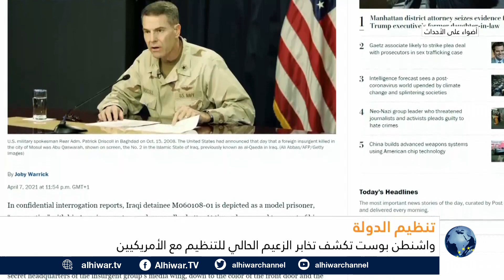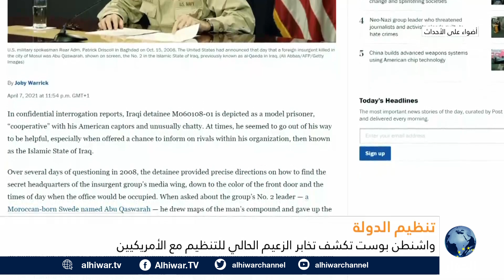ما حقيقة تخابر الزعيم الحالي لـ"تنظيم الدولة" مع الولايات المتحدة؟